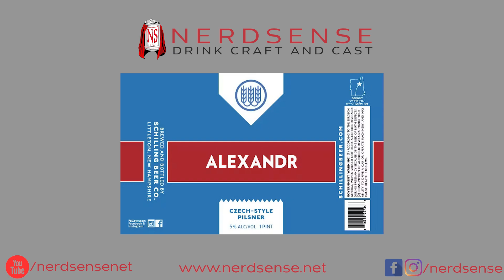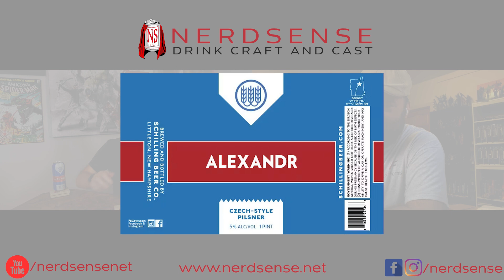#1323 Schilling Beer Co. Alexandr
Beer Details
Style: Czech-style pilsner
Container: 16oz Can
Notes: Crisp, clean and sessionable, with a firm but rounded hop backbone, Alexandr is the first and original Czech-style pilsner crafted at Schilling. Authentic raw materials shine, and so will almost any beer-friendly food paired with this Czech-inspired lager. (5%)

Equipment used:
Behringer Q1202USB
Blue enCORE 100 Microphones
Sony ZV-1
Rode VidMic Go II
Logitech c930e
Logitech c920

Software used:
OBS Studio
Adobe Premiere Pro CC
Audacity
Filmic Pro for iOS

Check us out at all the places!